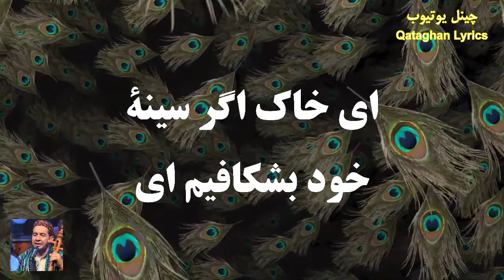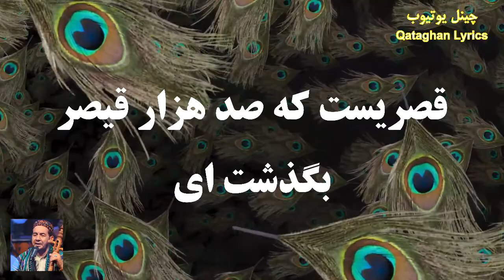طلا محمد تخاری - چرخ فلک / Tella Mohammad Takhari - Charkhe Falak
آهنگ: چرخ فلک / خواننده: طلا محمد تخاری